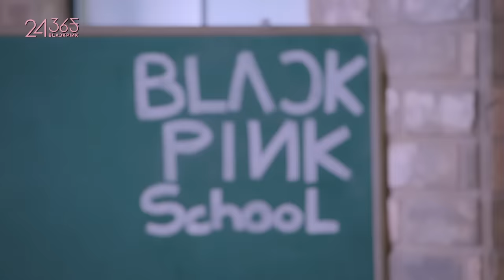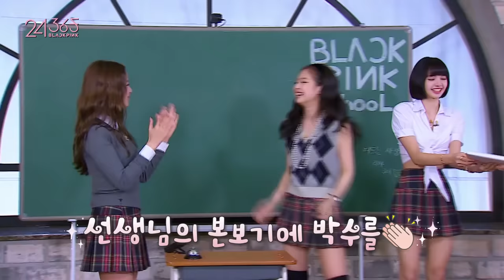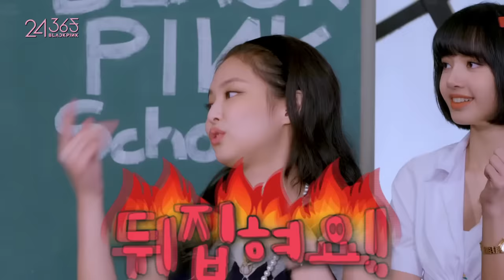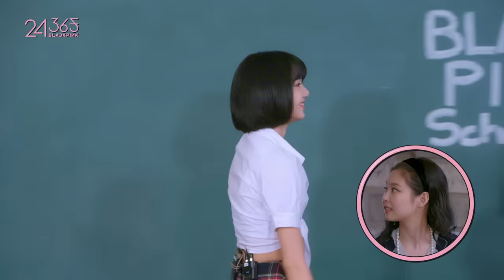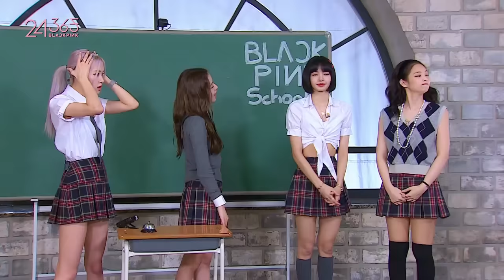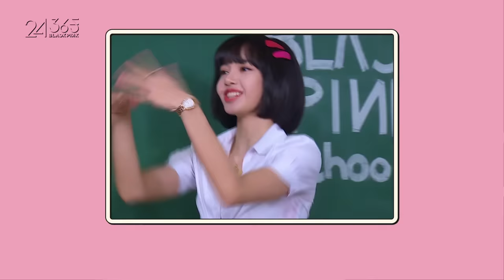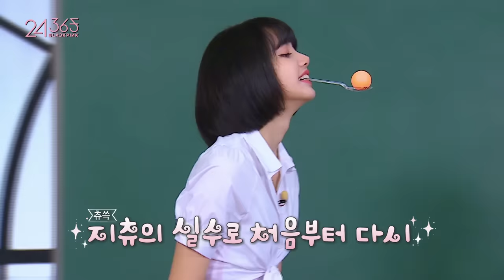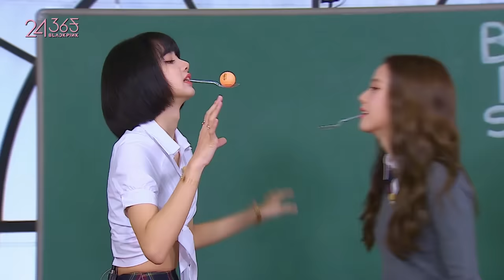BLACKPINK - '24/365 with BLACKPINK' EP.13